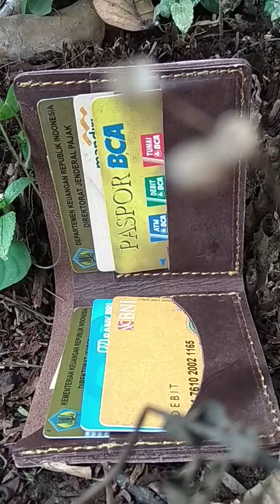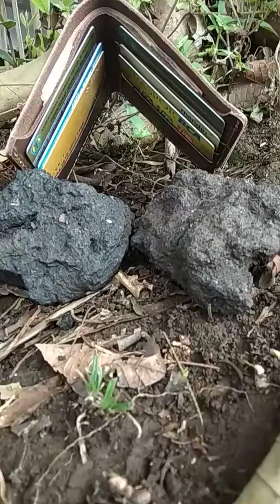Dompet pendek keren kukit asli yang bikin geregetan